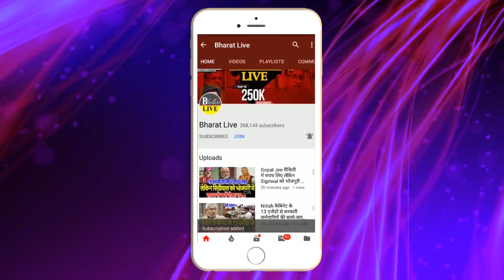मुश्किल में Anant Singh विधान सभा के पहले Nitish ने चल दिया चाल!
मुश्किल में AnantSingh विधान सभा के पहले Nitish ने चल दिया चाल!